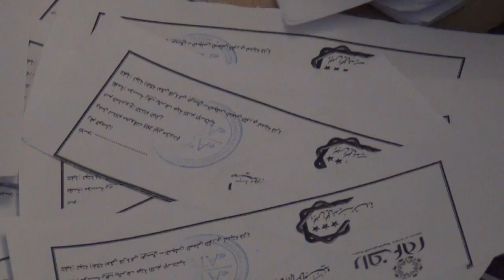القلمون - قارة: مشروع الشتاء الدافئ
القلمون - قارة: مشروع الشتاء الدافئ المقدم من مؤسسة راف بإشراف هيئة الشام الإسلام
تنفيذ لجنة إغاثة أهالي قارة في عرسال التابعة للمجلس المحلي الثوري لمدينة قارة
تنسيقية قارة